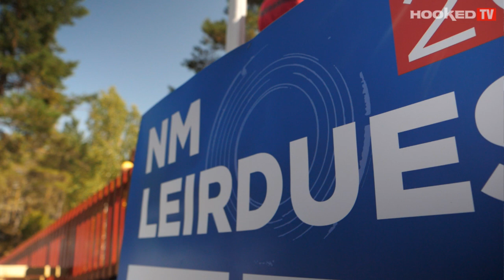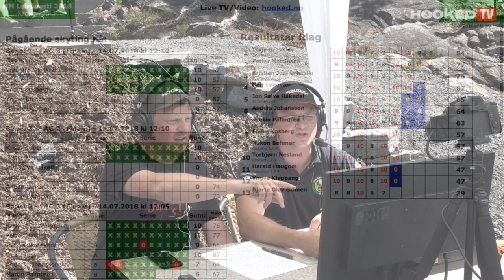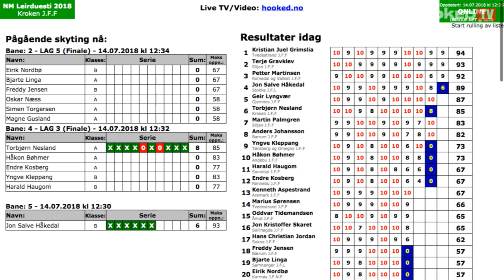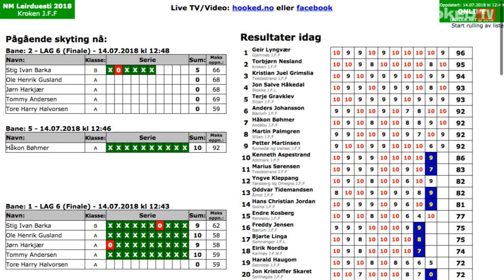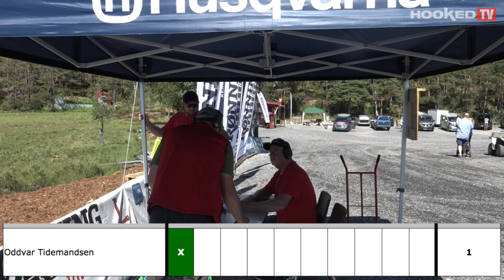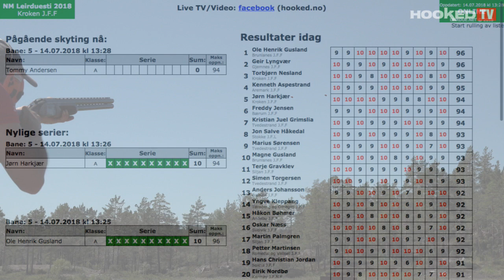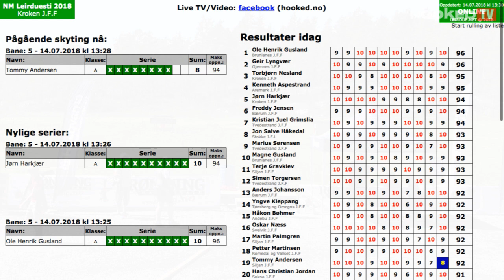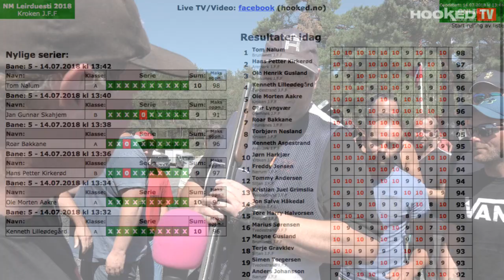NM Leirduesti 2018 - Opptak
Fra NM Leirduesti 2018 fra Kroken i Drangedal. En fantastisk uke med nærmere 500 skyttere og 1500 blodharde fans har vært innom. Her finner du intervjuer, stemningsrapporter og full sending i fra finaledagen hvor det hele avgjøres.